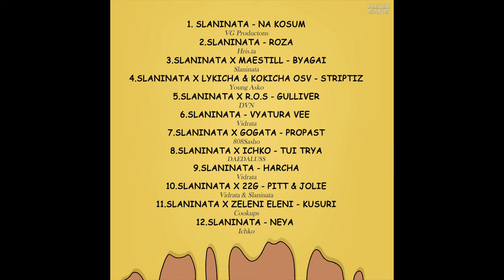6.SLANINATA - VYATURA VEE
6-та песен от албума "МАЗНОТИЯ"
Текст - SLANINATA
Инструментал- Vidrata & SLANINATA
Звукообработка - SLANINATA